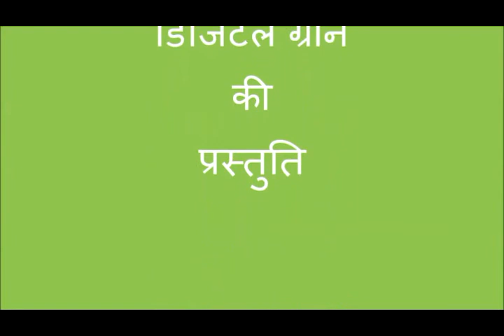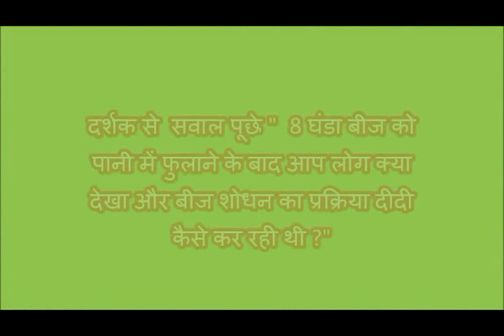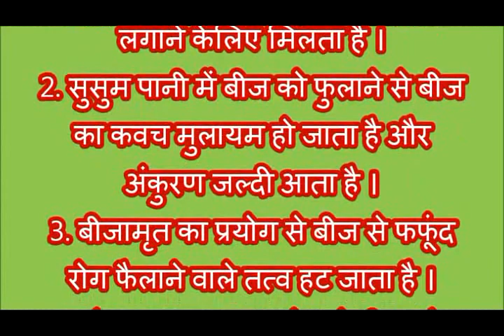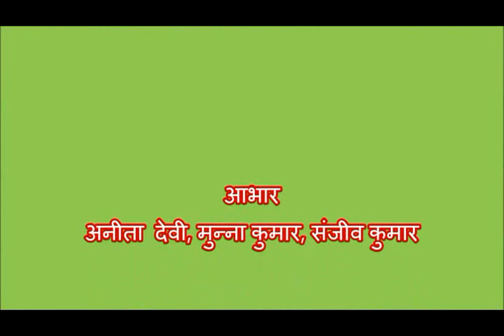Onion Seed treatment_Maghi_Nalanda_Bihar